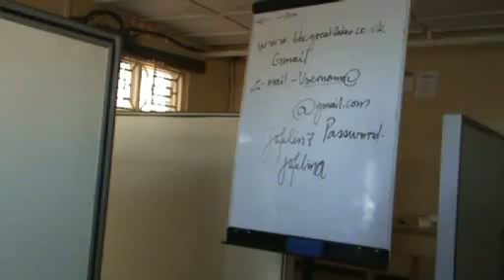Jean Felix Ntango (DOT Rwanda) - "Intern at Work"